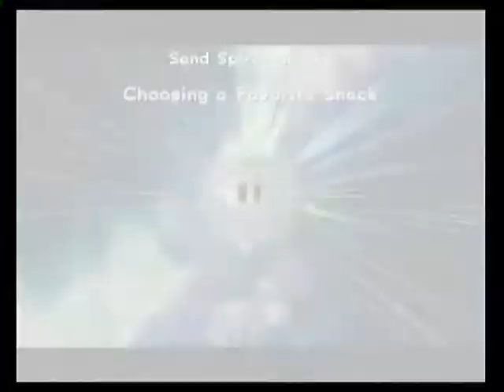Super Luigi Galaxy (SMG Replay) Part 22 Camera Screw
Maybe not directly, certainly indirectly.

Stars Obtained in Part 22:
Bowser Jr.'s Lava Reactor
-King Kaliente's Spicy Return

Sand Spiral Galaxy
-Choosing a Favorite Snack